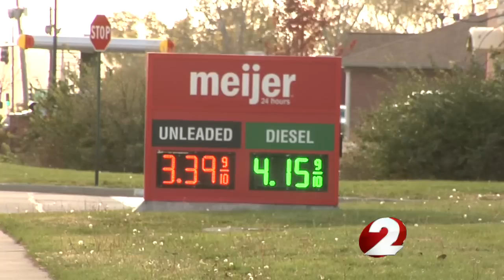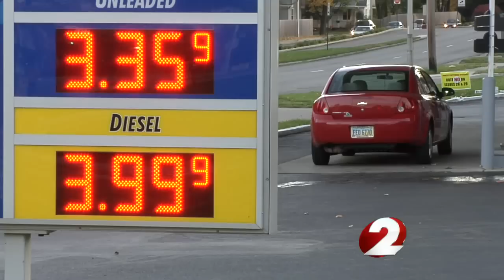Gas prices drop